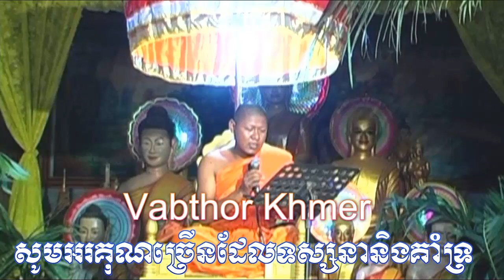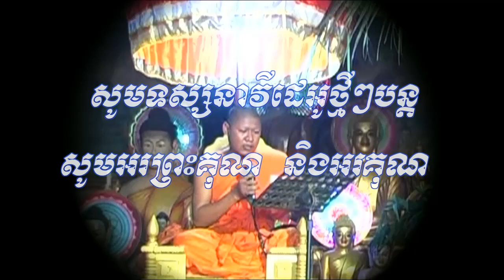អ្នកស្រី សុខ សារឹម ស្មូតលោកទេសនា រឿងព្រះវេស្សន្តរ | Chanting Invite monks To explain the Dharma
Chanting Invite the monks To explain the Dharma by Mrs Sok Sarem, Research good files by Channel Vabthor Khmer
អ្នកស្រី សុខ សារឹម ស្មូតនិមន្តលោកទេសនា រឿងព្រះវេស្សន្តរ ស្រាវជ្រាវឯកសារល្អដោយ ឆានែល វប្បធម៌ខ្មែរ
សូមអរគុណដែលបានទស្សនា គាំទ្រនិងផ្តល់កម្លាំងចិត្តរហូតមក ខ្ញុំមានកម្លាំងចិត្តស្រាវជ្រាវឯកសារល្អៗចែកចាយបន្តទៀតដល់អ្នកគាំទ្រគ្រប់រូប ទាំងក្នុងនិងក្រៅប្រទេស សូមអរព្រះគុណ និងអរគុណយ៉ាងជ្រាលជ្រៅ